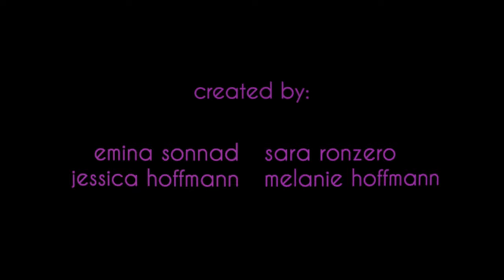Emina Sonnad - Aperol (Official Video)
Director - Emina Sonnad
Production Company - Rat Poet Society
Cinematography - Jessica Hoffmann, Melanie Hoffmann, Sara Ronzero
Hair and Makeup - Jessica Hoffmann
Stylist - Sara Ronzero
Editor - Emina Sonnad
Music Produced and Mixed by Edgar Möller
Music Mastered by Justin Colletti
Special thanks to Rolf and Ronda Hoffmann

Lyrics:

Summer in the city and the air feels heavy
got my eyes closed swimming through white wine and aperol
bittersweet and pretty my feet unsteady
kick my shoes off dancing are you coming back at all
Thought they were pretending when a couple stopped me on the street
Said someone playing god has put the stars in a perfect line
Thought the world was ending so he wrapped his arms around her
Right then i saw that love is who you turn to at the end of time
Now I can see you’re not impressed
It’s been 48 hours since i’ve gotten dressed
You used to say that i’m the best
Now you tell me i’m depressive and a little self obsessed
And I know you’ll come back again
But where the fuck were you when you thought the world would end
And outside everyone is looking fine
It’s not the end of the word you just walked out of mine
Now it’s getting colder and my heart feels heavy
Wear my big shoes put a new picture on the wall
As we’re getting older will you forget me
Do I still love you, I love you, I don’t care at all
Cause I can see you’re not impressed

thank you for listening. so much love from my heart to yours xoxo -emina